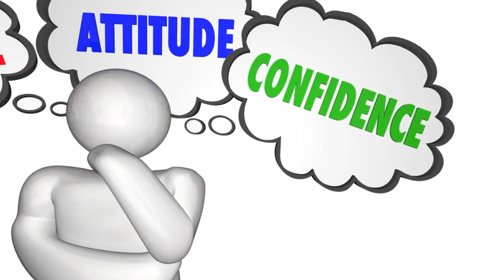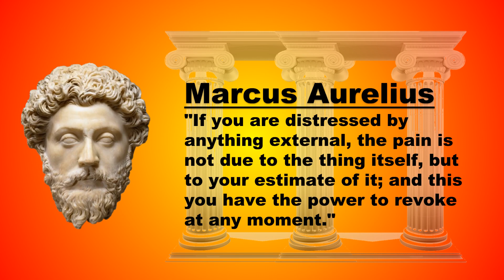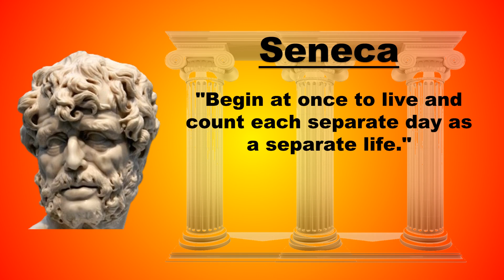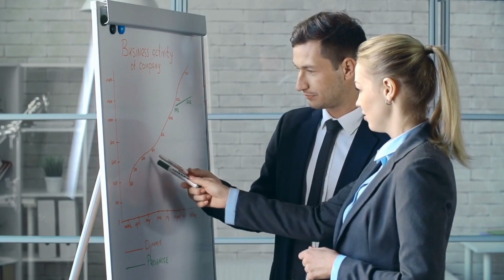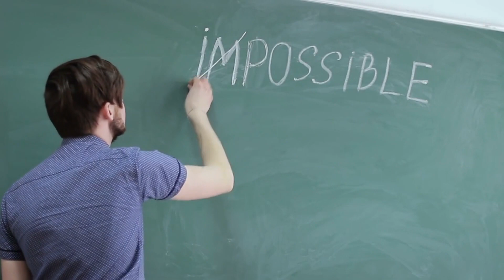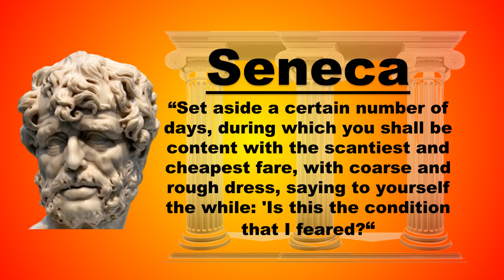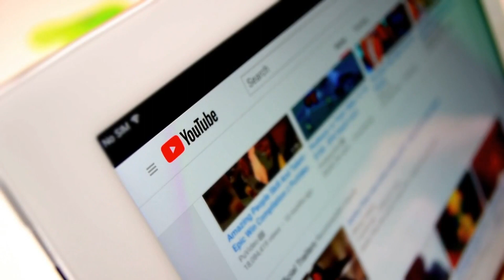Become Patient - Try This Ancient Philosophy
In this video we will be discussing Become Patient - Try This Ancient Philosophy

If you would like to discover how to use the Law of Attraction,
Hey, why not grab a book on stoicism?

Freedom Formula is a personal development channel, dedicated to helping individuals develop peace, and harmony in their lives.
No matter what life throws at you, there is always a positive way to look at it.
This is not just a cliche, it is a fact of life.
If you focus on the negative, you will become negative,
On the other hand, if you focus on the positive even in hard times, your outlook on
Life is far more positive and you can cope better when life throws its inevitable curve balls at you.
Enjoy these videos as we upload them on a daily basis.

If you would like to be able to create videos just like this one,

stoic philosophy